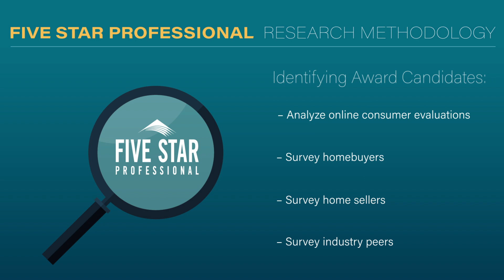2024 Denver Five Star Real Estate Agent Linda McConnell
Linda McConnell wins the 2024 Five Star Real Estate Agent Award! Five Star Real Estate Agents represent those who are outstanding in their field. Winning agents are selected as a result of a rigorous and objective research process. For any market, each year's field of winners represents no more than 7% of agents within the market.